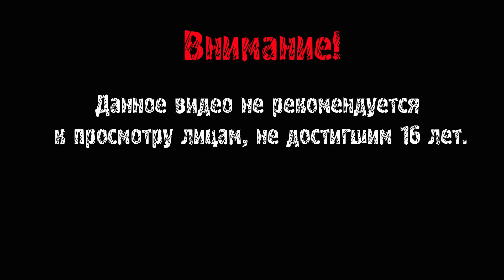ВЕРСУС ► Ben and Ed - Blood Party #1